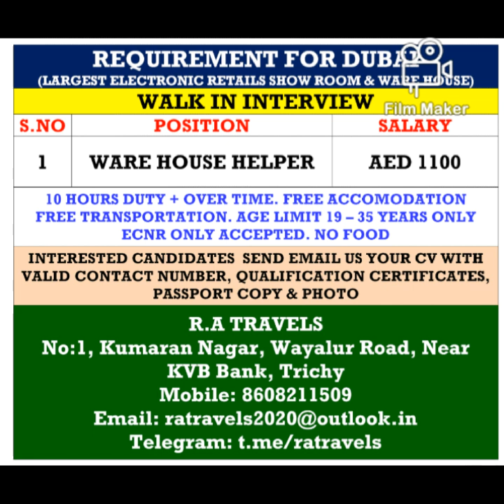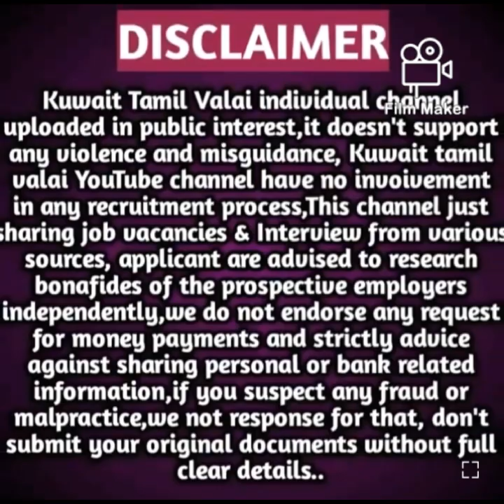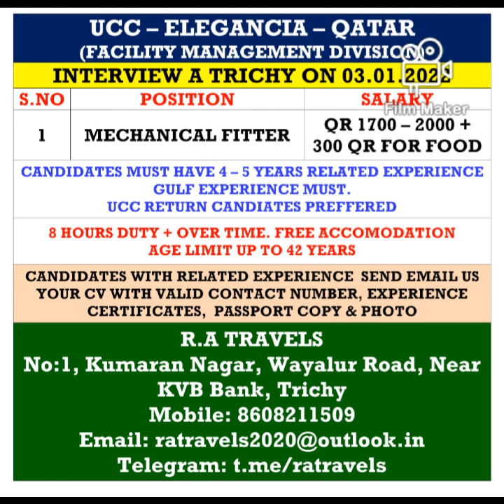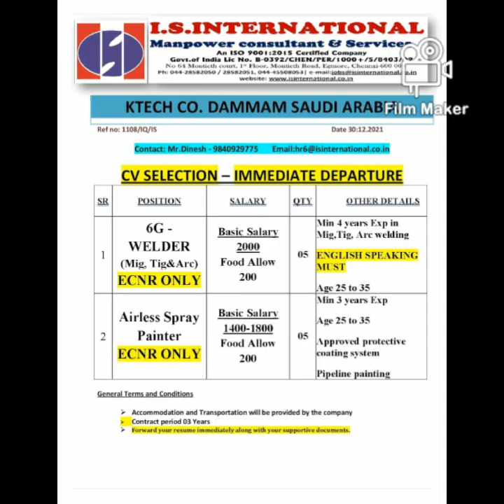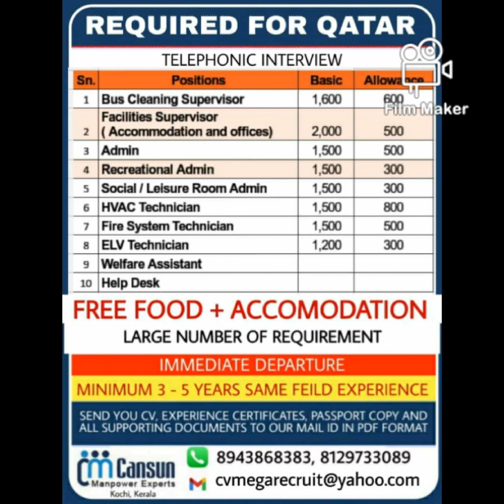Free recruitment job in gulf countries/free gulf jobs walking interview in India/kuwaittamilvalai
abroad jobs interview in mumbai
abroad jobs newspaper
abroad jobs for indians
abroad jobs for freshers
abroad jobs consultancy
abroad jobs in chennai
abroad jobs 2021
abr
jobs a abroad
abroad jobs direct

gulf jobs
job vacancy 2021, gulf vacancy today, gulf jobs today,
gulf job vacancy, dubai jobs, kuwait jobs for indians,
job vacancy, gulf job today, assignment abroad times,
dubai, abroad times newspaper today, dubai vacancy
jobs 2021, uae job vacancies 2021, assignment
abroad times epaper mumbai today, dubai job, gulf
job vacancy 2021 malayalam, gulf vacancy, new job
vacancies 2021, jobs in dubai, abroad assignment
newspaper today, kuwait job, abroad jobs for indians,
jobs in dubai 2021, job, gulf jobs newspaper today,
gulf jobs 2021, job news today, job in kuwait, qatar
jobs 2021, kuwait jobs, dubai job vacancy 2021 tamil,
vacancy 2021, gulf country jobs for indians, dubai
jobs today, today gulf job vacancy newspaper, jobs,
jobs in kuwait, dubai job vacancy, dubai vacancy,
saudi job vacancies 2021

gulf jobs walkin

gulf jobs canada

jobs in abroad for freshers
jobs in abroad wit
jobs abroad with accommodation
job abroad without experience
apply for jobs abroad online

Gulf job
Gulf jobs
Gulf job interview in India
Abroad job
Abroad jobs
Epaper opportunity today
Epaper jobs interview
Gulf job vacancy in Mumbai
Gulf job vacancy in Tamil
Gulf job vacancy in Kerala
Gulf job vacancies
Gulf job for Kuwait
Gulf job for Qatar
Gulf job for Oman
Gulf job for saudi
Free recruitment Epaper
Free recruitment for Kuwait
Free recruitment for saudi
Free recruitment for Oman
Free recruitment for abroad
Abroad job vacancy in Kuwait
Abroad job vacancy in saudi
Abroad job vacancy in Qatar
Abroad job vacancy in Oman
Assignment abroad times Epaper latest
Free recruitment walk-in interview
Engineer jobs
Security guard
Electrician
Bike driver
Car driver
Bus driver
Foreign job in Kerala
CV selection job in Kuwait
CV selection job in saudi
CV selection job in Qatar
CV Selection Job in abroad
CV selection free jobs
CV selection for Singapore
CV selection UAE
Gulf job Epaper today
Gulf job Epaper
Abroad Job Epaper
Free gulf walk-in interview
Free abroad walkin interview
Overseas jobs
Abroad job Tamil
Abroad job Malayalam
Abroad job Mumbai
Abroad job Kerala
Shutdown jobs
Shutdown jobs for Kuwait
Shutdown jobs for saudi
Shutdown job for Qatar
Shutdown job for Oman
abroad jobs engineering
abroad jobs epaper
abroad jobs electrician
abroad jobs electrical engineers
abroad jobs europe
abroad experience jobs
abroad jobs for nurses
abroad jobs hiring
abroad hotel jobs
abroad jobs in singapore

abroad jobs direct company hiring

job in gulf country for indian

gulf jobs walkin

gulf jobs

gulf job vacancy kuwait

gulf free recruitment jobs 2021#abroadjobs